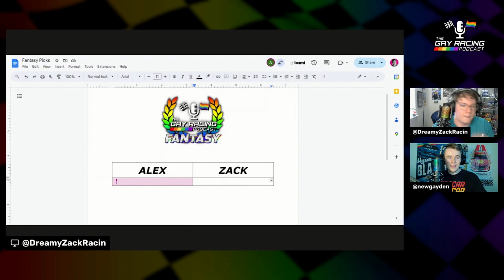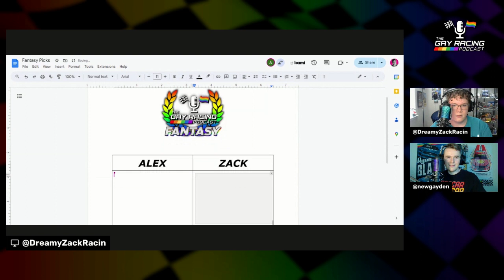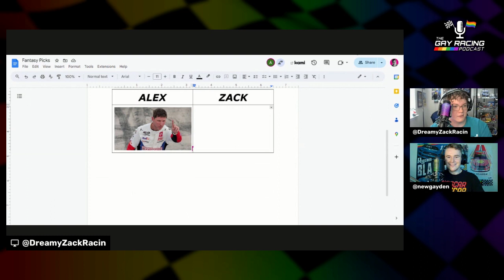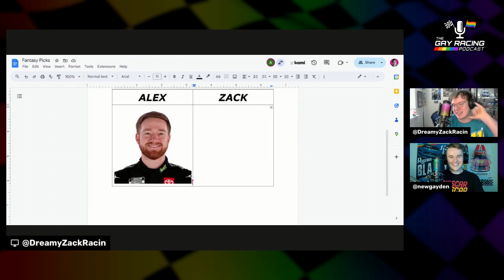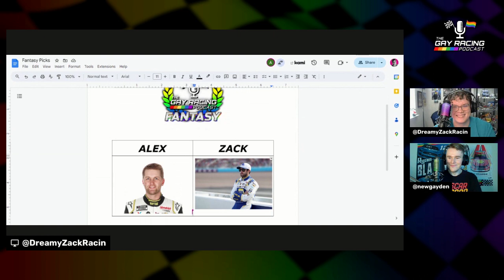The Tale of Miles, Georgina, and Lil' Dave (NASCAR at Dover, IndyCar at Barber)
The Tale of Miles, Georgina, and Lil' Dave

🤨How to fix NASCAR: no spotters and no cameras?!
⭐️...meanwhile, Xfinity cooked, and Carson Kvapil slays
🟠David Malukas: a liability?
🙄It's not a scandal, and Josef Newgarden is not the villain

Follow Alex @newgayden
Follow Zack @DreamyZackRacin